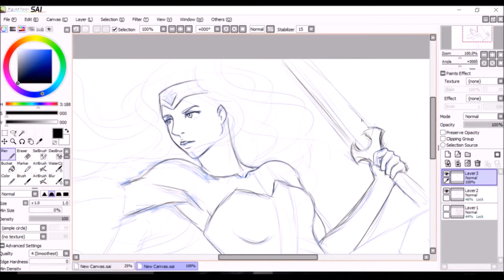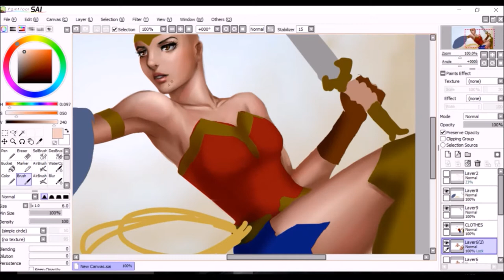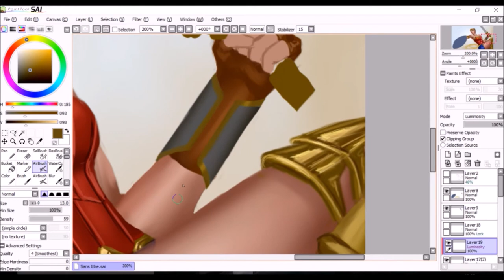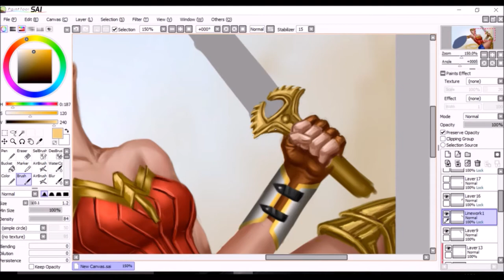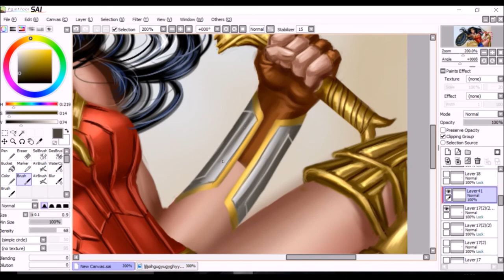Wonder Woman Digital Drawing - [SAI]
My fanart of Wonder Woman inspired from her look in the 2017 Movie. Enjoy !